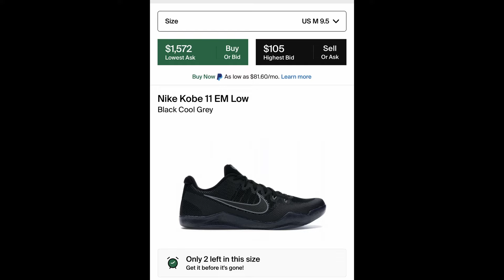Another day in the woods for me and the Cuz. Also another Supreme review. supreme body snatchers tee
If you love spending time outdoors with your dog, then you'll love this video! In it, I'm taking my Cuz for another day in the woods. We're also reviewing the new Supreme body suit. It's so sick!
We're also reviewing the new Supreme body suit. It's so sick! If you're a fan of Supreme, then you'll love this video. It's also a great way to get some exercise and spend some time with your dog. So saddle up and join me on another fun day in the woods!
supreme body snatchers tee.

Check out the Supreme Body Snatchers Tee Khaki available on StockX

Check out the Nike Kobe 11 EM Low Black Cool Grey available on StockX